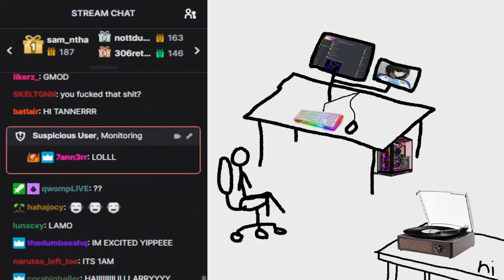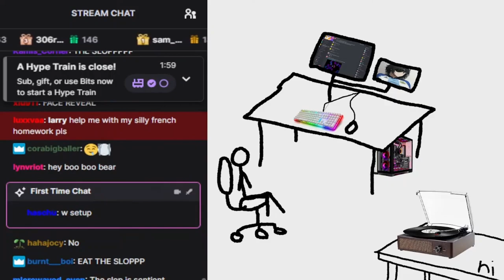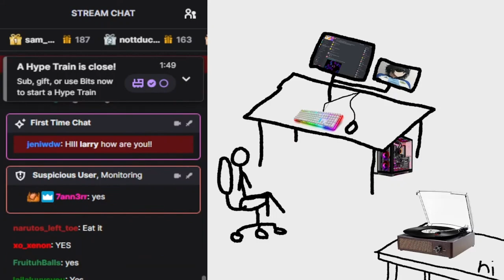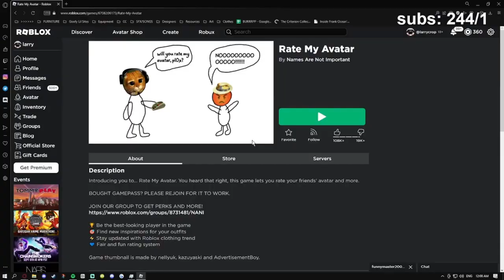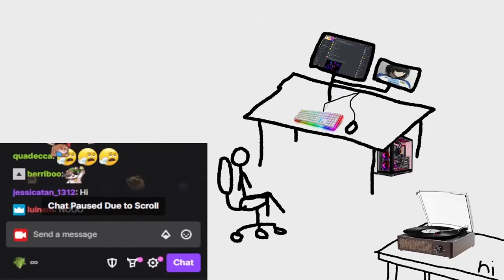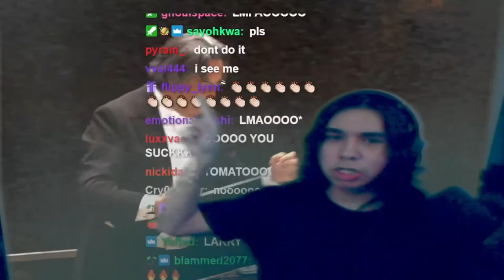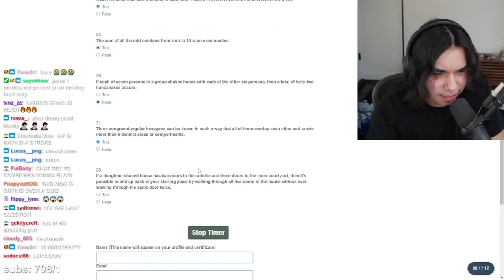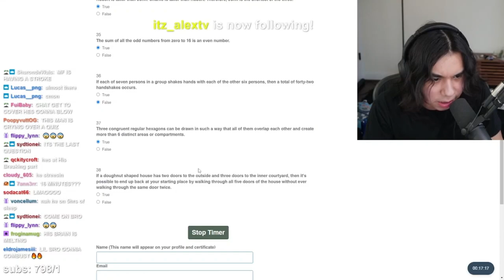larrycroft twitch clips that make me smile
twitch clips of larry that most youtube larry fans don't see :3